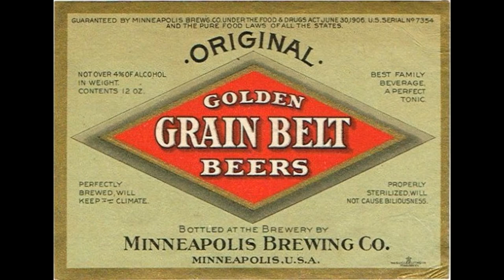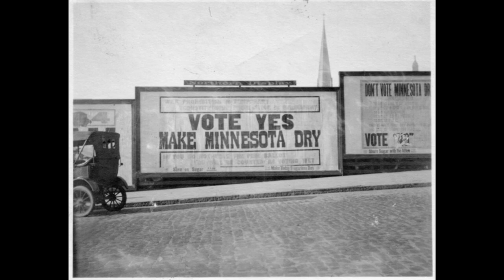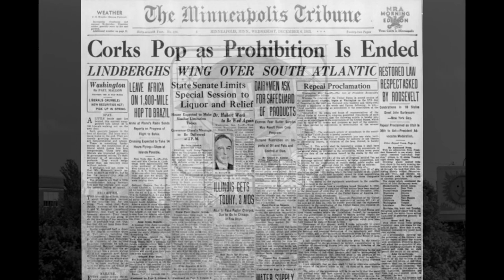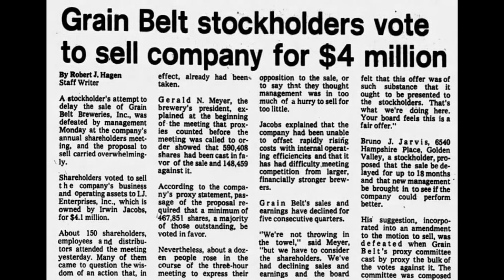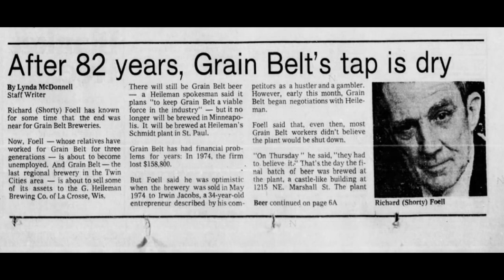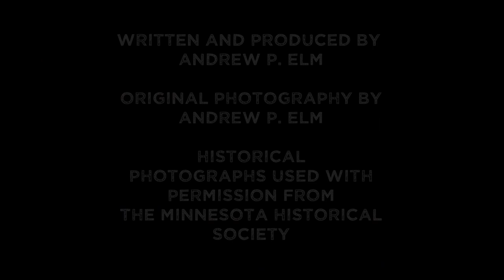History of the Grain Belt Brewery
When it comes to beer, the Twin Cities has a very rich brewing history. Names like Schmidt, Hamm's, Gluek's, and Grain Belt immediately come to mind when reminiscing about the great breweries that once dominated the local industry. As demand for their products increased in the late 1800's and early 1900's, large brewery complexes were built in the Twin Cities.  Some of these structures survived over the years while others met with the wrecking ball.  One that stood out among the others for its grand architectural beauty was the old Grain Belt brewery which still stands today on Marshall Street in Northeast Minneapolis.

Visit us at HistoricTwinCities.com